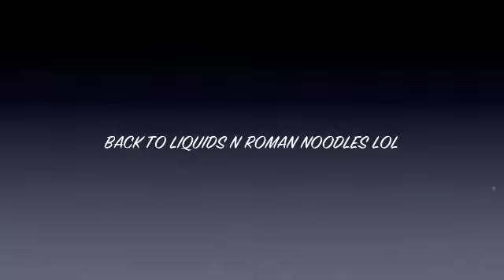week 5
week 5 update... speechless video